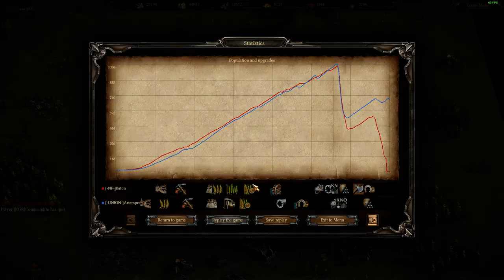Cossacks 3 R Liga Finals Artem Pro Vs Baton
R-Liga  2019  December
R-Liga  2019  December
R-Liga  2019  December
5k Cap on  0pt  1v1   Ukraine